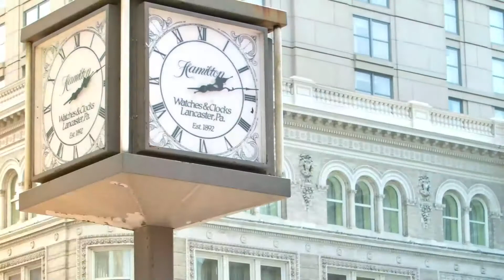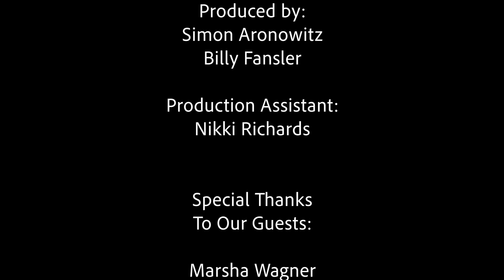Episode 2 of "Lancaster Connects" w/ Marsha Wagner, Gary Griffith & Kendra Campbell - 3/10/21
What are some of your favorite activities to do in Lancaster, PA?

On episode 2 of "Lancaster Connects" - Ben McClure and Jeff Giagnocavo talk with Marsha Wagner from Little Hands Big Plans, Gary Griffith from Painting With A Twist & Kendra Campbell from Natural Awakenings Lancaster.

During their discussion, they dive into some of their favorite activities in the area while also discussing the best ways to support the Lancaster community.

🐺 Plus, you'll meet our "Pet Of The Week" - DeDe - from Zoe's House Rescue

🍔 🥂 🥩 Sign Up For Your Chance To Win One Of TWO Gift Cards For A Local Lancaster Restaurant!

***This episode is also available as a podcast on your favorite podcast platform!

Get your FREE copy of Ben McClure and Jeff Giagnocavo's book - "Sleep Better"